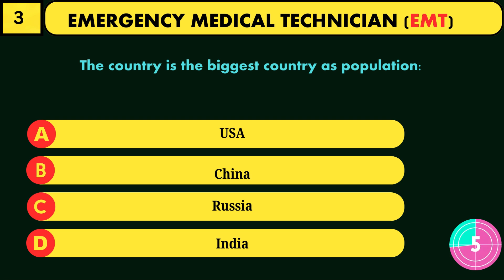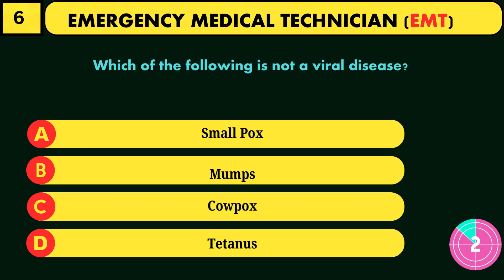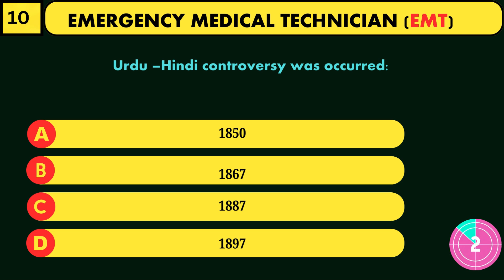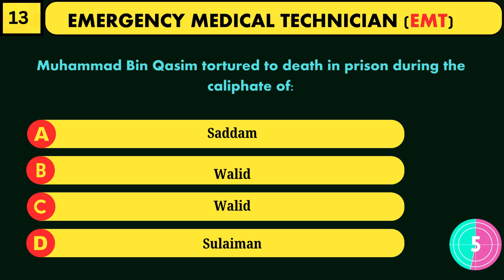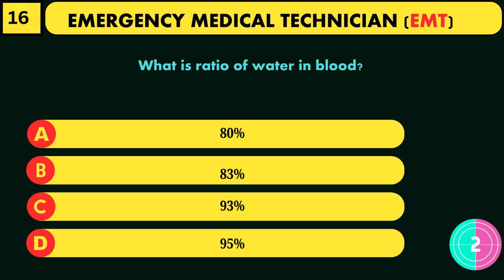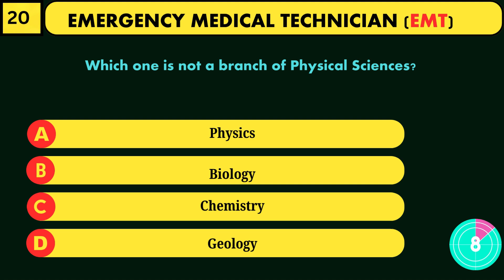Emergency Medical Technician (EMT) Medical MCQs Rescue 1122 Past Papers || SET No.2 #1122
Video Description: Emergency Medical Technician (EMT) Medical MCQs Rescue 1122 Past Papers || SET No. [Specify Set Number]

Welcome to our comprehensive video series on Emergency Medical Technician (EMT) Medical MCQs, specifically tailored for Rescue 1122 past papers. This video is part of an extensive collection of over 30 videos designed to help you ace your EMT Rescue 1122 exams. Whether you're a fresh candidate preparing for the exam or a current EMT looking to brush up on your knowledge, this series is the perfect resource for you.

What to Expect in This Video:

This particular video, part of our "SET No." series, delves into a carefully curated selection of past paper questions. The MCQs are designed to reflect the actual exam format, ensuring you are well-prepared and confident on the day of your test.

1. **Detailed Solutions**: Each question is followed by a detailed explanation, breaking down the concepts and reasoning behind the correct answer. This approach not only helps you understand the correct answer but also reinforces your learning of the underlying principles.

2. **Exam Strategy Tips**: Throughout the video, we provide valuable tips and strategies on how to approach different types of questions. This includes time management techniques, identifying keywords in questions, and eliminating incorrect options.

3. **Real Exam Experience**: The questions are selected from actual past papers, providing you with a realistic practice experience. This familiarity with the question style and format is crucial for reducing exam-day anxiety and improving performance.

4. **Topic Coverage**: The questions cover a broad range of topics relevant to EMT Rescue 1122 exams, including:
    - **Basic Life Support (BLS) and Cardiopulmonary Resuscitation (CPR)**
    - **Patient Assessment and Management**
    - **Trauma and Medical Emergencies**
    - **Pharmacology for EMTs**
    - **Anatomy and Physiology**
    - **EMS Operations**
    - **Emergency Childbirth and Pediatric Emergencies**
    - **Legal and Ethical Issues in EMS**

5. **Interactive Learning**: Pause and attempt each question before watching the solution. This active engagement enhances retention and understanding. Consider making notes of areas where you need further study.

- **Aspiring EMTs**: This video is an invaluable resource for candidates preparing to become Emergency Medical Technicians with Rescue 1122. The detailed explanations and real exam questions provide a solid foundation for exam success.

- **Current EMTs**: Even if you're already an EMT, continuous learning and revision are essential. This video serves as a refresher course, helping you stay updated with the latest protocols and procedures.

- **EMS Students**: If you are currently enrolled in an EMT training program, this video complements your coursework, offering additional practice and insights.

1. **Comprehensive Coverage**: With over 30 videos in this series, we cover an extensive range of topics and question types, ensuring no stone is left unturned in your preparation.

2. **Expert Guidance**: Our content is curated by experienced professionals in the field of emergency medical services, ensuring high-quality, accurate, and up-to-date information.

3. **Convenient Learning**: Study at your own pace and on your own schedule. Revisit difficult questions and topics as often as needed.

4. **Enhanced Confidence**: Regular practice with real exam questions builds confidence and reduces test anxiety. Knowing what to expect on the exam day makes a significant difference in performance.

How to Use This Video:

1. **Consistent Practice**: Incorporate these videos into your daily study routine. Consistent practice is key to mastering the material and retaining information.

2. **Active Participation**: Actively engage with the content. Attempt each question, jot down your answers, and then compare them with the provided solutions.

3. **Focused Revision**: Identify areas where you struggle and focus your revision on those topics. Use additional resources if necessary to strengthen your understanding.

 Conclusion:

Preparing for the Emergency Medical Technician (EMT) Rescue 1122 exams can be challenging, but with the right resources and consistent practice, success is within your reach. This video, along with the entire series, is designed to equip you with the knowledge, skills, and confidence needed to excel.

Share it with fellow candidates and colleagues who might benefit from this resource.

Good luck with your preparation, and remember, every question you practice brings you one step closer to becoming a certified Emergency Medical Technician with Rescue 1122!